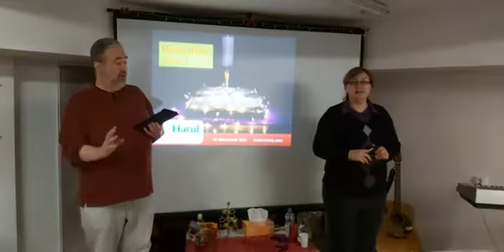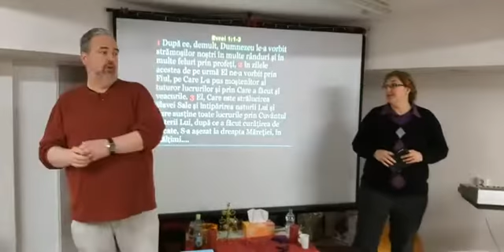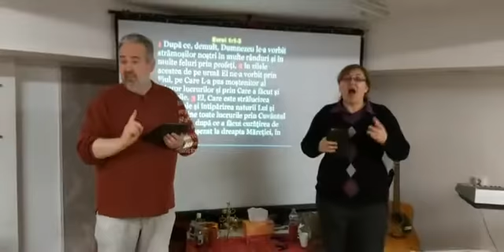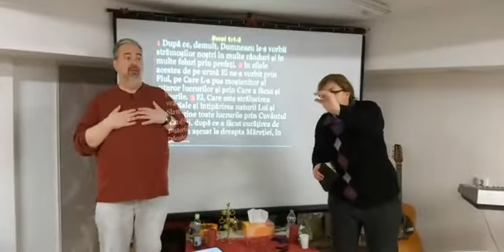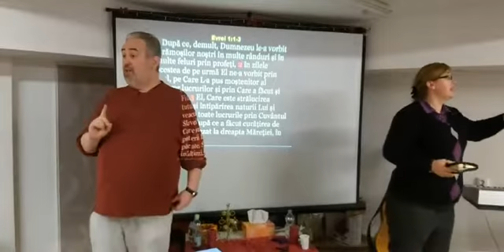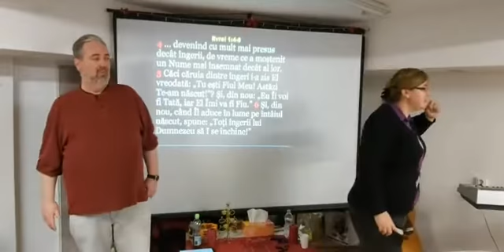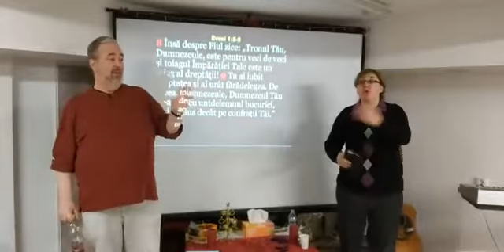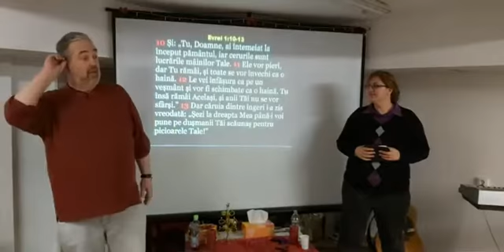Hebrews 1 Christmas Sermon Video Dec 2021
Jesus is the point of Christmas, and of so much more. Don't miss the point! Here is a video Christmas message from Hebrews 1 preached at the church in Cluj this morning.
Biserica Harul Domnului (Grace of the Lord Church) Cluj-Napoca, Romania